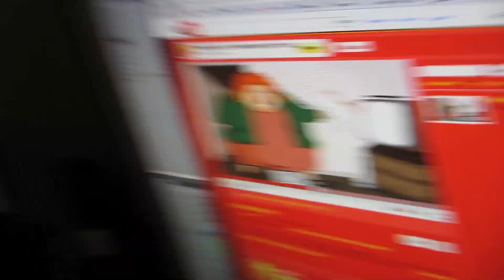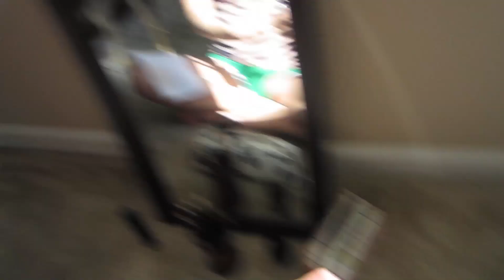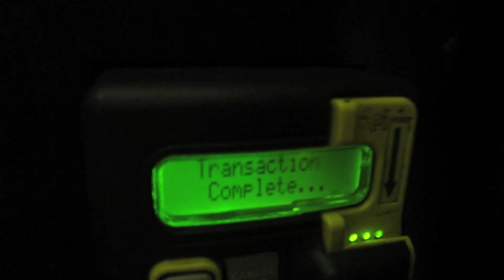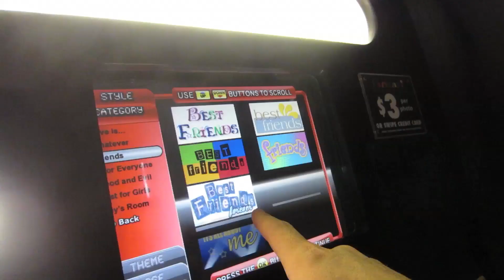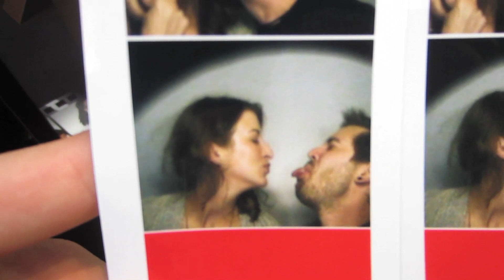HIDDEN CAMERA MADNESS!! (7.9.11 - Day 800!)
help support the vlogs and keep them going! - you get free stuff too! add us on google+ alli

Dont have a CTFxC shirt yet?! get it they make you awesome to the max!

or i'll find you :)